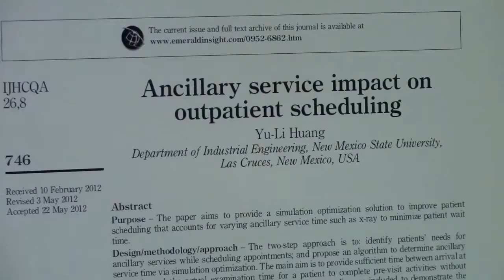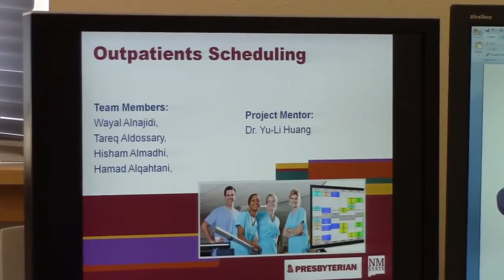NMSU professor redesigns scheduling in healthcare clinics to improve quality of service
Yu-Li Huang, assistant professor of industrial engineering, and six NMSU students are researching how to redesign the outpatient scheduling system in clinics to be more efficient and reduce patient waiting.